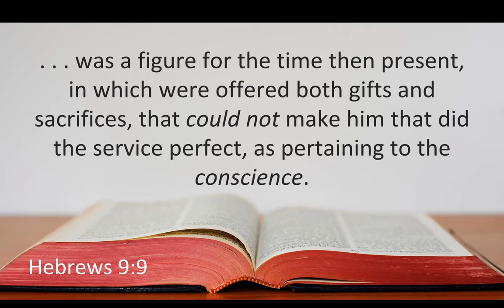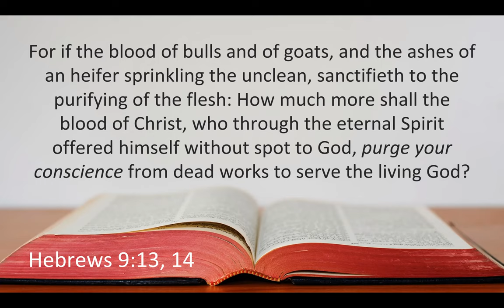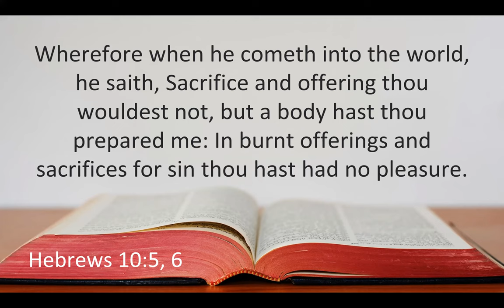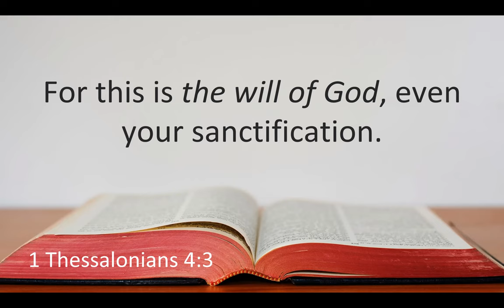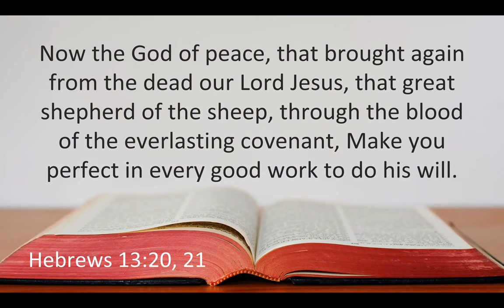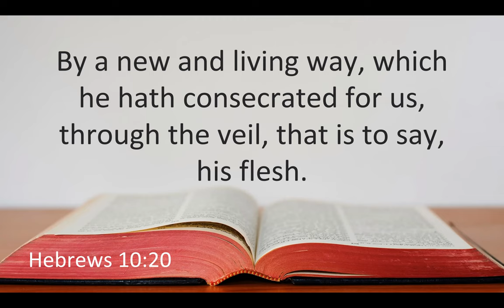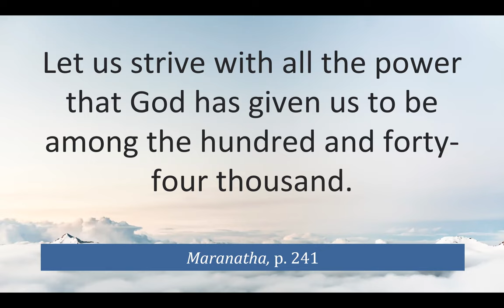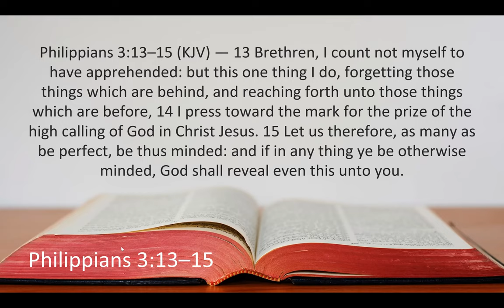55. The Third Angel’s Message Perfection